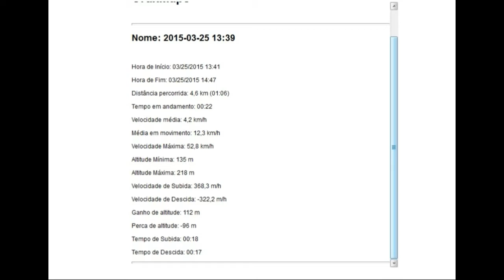TREINO BTT MATA DE FITARES 25 03 2015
Treino de BTT diário com Nuno da Costa de um plano mensal.